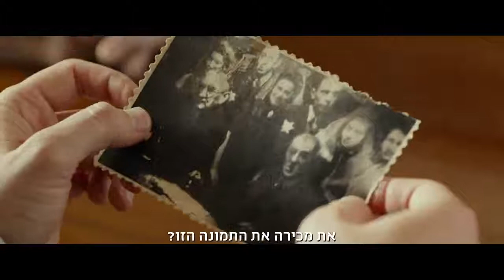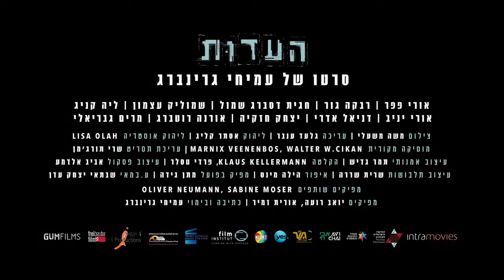העדות - טריילר HD - סרט ישראלי, אורי פפר, עמיחי גרינברג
קדימון טריילר לסרט הישראלי "העדות" (The Testament) של עמיחי גרינברג בכיכובם של אורי פפר, רבקה גור, חגית דסברג, אורי יניב, אורנה רוטברג, דניאל אדרי.